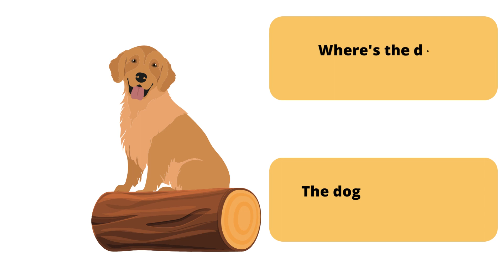On, in, under, behind. Prepositions of the place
A simple video for kids to practice the prepositions on, in and under